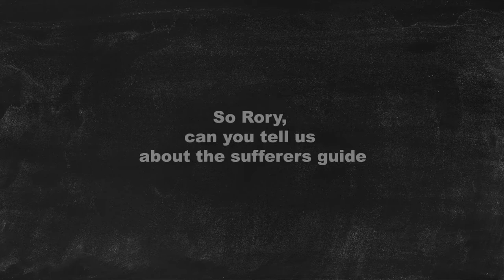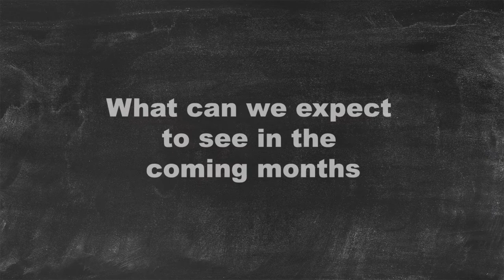Rory Morgan - 'The Sufferers Guide'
Rory launched 'The Sufferers Guide' earlier in 2017.  The Sufferers Guide consists of a series of blog posts that aims to educate Cystic Fibrosis sufferers and their families about the small differences that can be made in everyday life choices but make a huge impact on the life in which people can live.  This short film was created to show how positive lifestyle choices have enabled Rory to live the life he chooses too.

Video Produced, Directed & Edited
By M33 Photography.